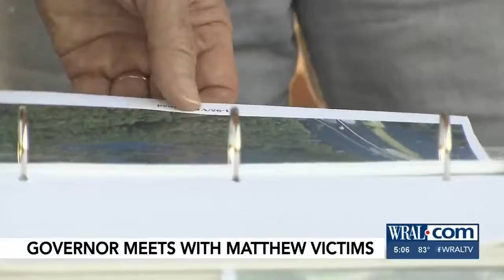Governor Cooper Announces Hurricane Relief for Lumberton WRAL